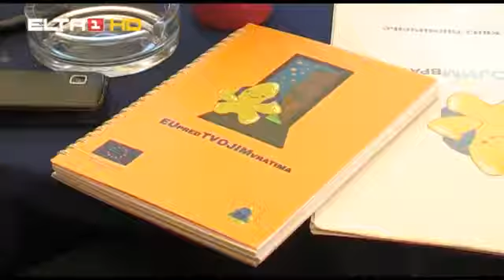EU pred tvojim vratima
Prilog ELTA TV